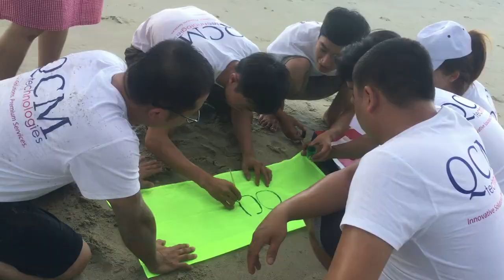QCM Technologies Team Building 2019